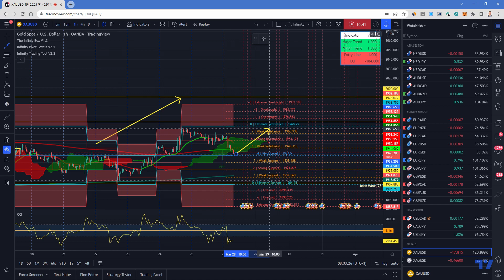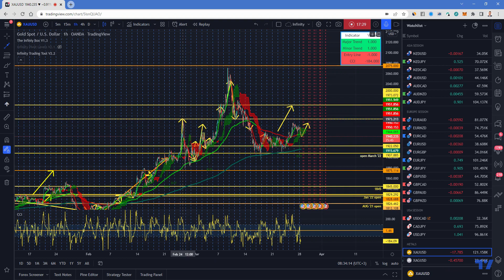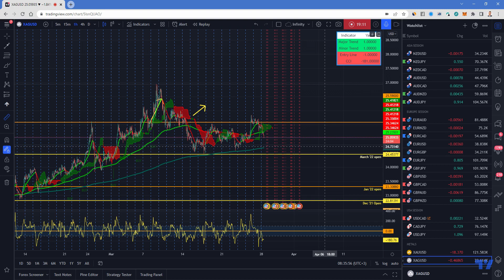28 March weekly FX and Metals Overview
Publishing my ideas regarding the current FX and Metals market in this 19 min overview!

The tools you see are created by me and perfected over the last 8 years that I'm trading.

If you're new to trading, still learning but willing to invest a part of your income towards trading I'm available to be copy traded at Kumo Markets as "Infinity Trader".